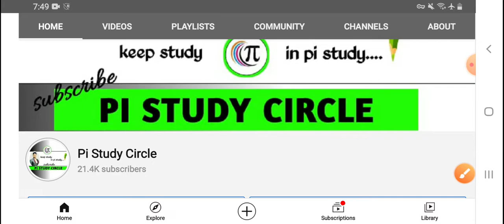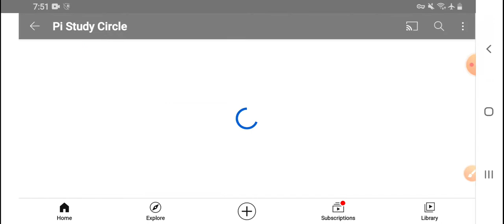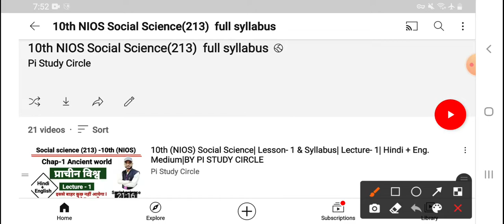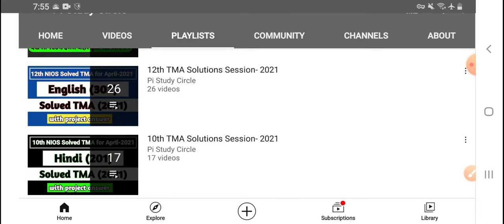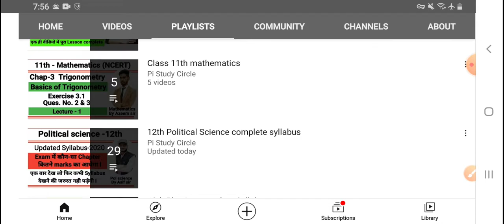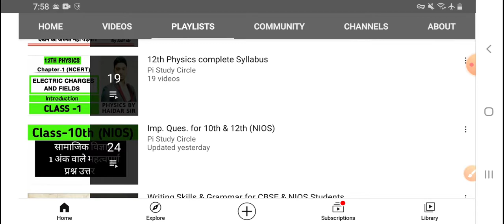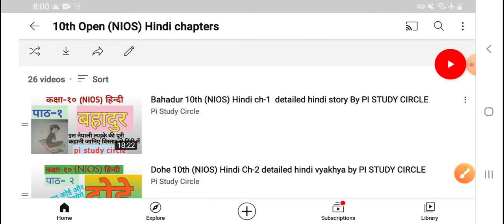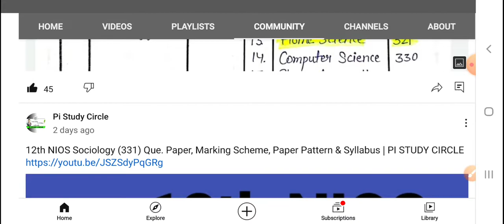जानिये NIOS वाले बच्चो को हम क्या-क्या पढ़ाते हैं ? || An important massage for the NIOS Students ♡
Open this link to join our WhatsApp group for notes, pdf, question papers-